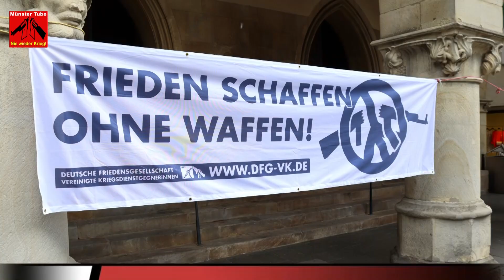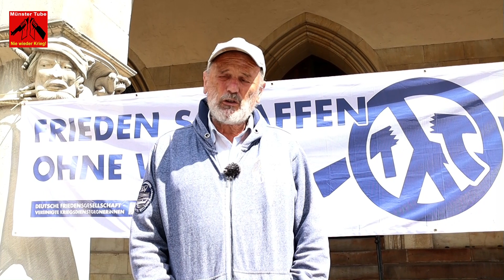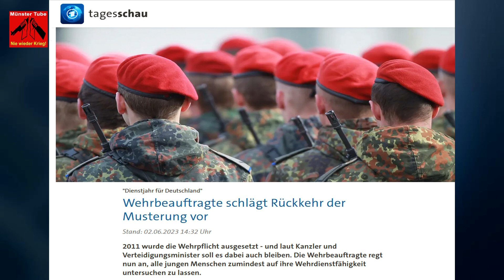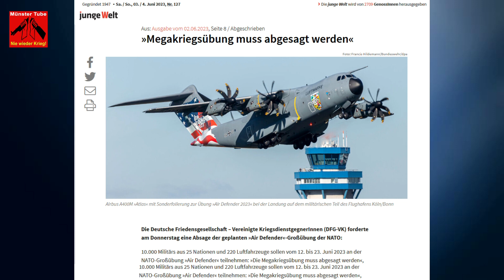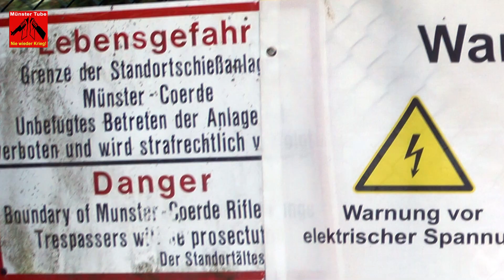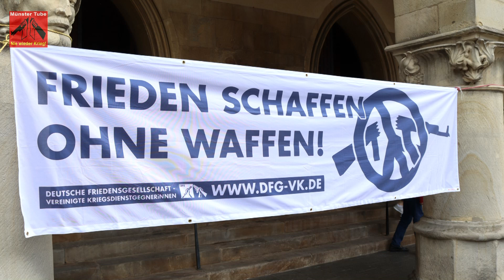Jobmesse Münster mit Bundeswehr-Präsenz in der Halle Münsterland - Statement Hugo Elkemann (FRIKO)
"Kein Werben fürs Töten und Sterben"
Am 3. und 4. Juni 2023 findet im Messe und Congress Centrum Halle Münsterland die 16. Jobmesse Münster statt. Sie ist die Messe für Beruf, Ausbildung, Trainee und Praktika. Zahlreiche regional, national und international agierende Unternehmen präsentieren sich mit Ständen auf dieser Jobmesse.  Die Bundeswehr ist in der Halle Münsterland mit dem größten Stand vertreten, um dort Menschen anzuheuern, die bereit sind, sich zu Soldat*innen ausbilden zu lassen.
Dazu äußert sich im Video der jahrzehntelange Friedensaktivist Hugo Elkemann von der Friedenskooperative Münster. Seiner Ansicht nach sollte ein Werben fürs Töten und Sterben keinen Platz in einer städtischen Einrichtung wie der Halle Münsterland bekommen.